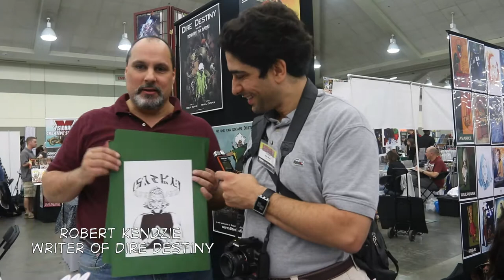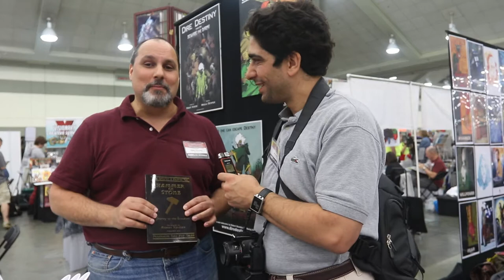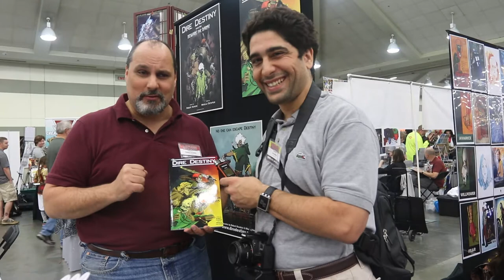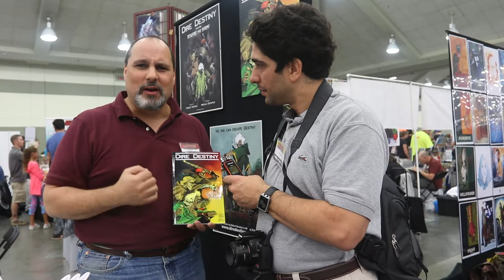Baltimore Comic-Con Day 3: Interview with Robert Kendzie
An interview with the writer of Dire Destiny.